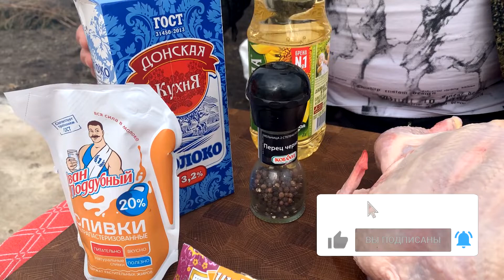Чкмерули. Вкуснейшая Курица в молочно-чесночном соусе! ENG SUB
😋Сочная, поджаренная до золотистого цвета курица в сливочном соусе, с добавлением пряных специй и ароматной зеленью😋! ☝️Макая лаваш во вкуснейший соус и прикусывая румяной курочкой – это, яркое по вкусу, традиционное грузинское блюдо Чкмерули (или шкмерули) - Вы никогда не забудете!
😋Вкуснейшая Курица в молочно-чесночном соусе! 😉Как приготовить курицу по-грузински смотрите наш видео рецепт чкмерули.

Ингредиенты:
- Цыпленок или курица,
- Кинза,
- Чеснок,
- Сливочное масло,
- Хмели сунели,
- Черный перец,
- Сливки 20%,
- Молоко,
- Соль,
- Растительное масло.

😃Всех обнял, приподнял!
😎🥩🥘Ранчо у Санчо🥘🥩😎
☝🏻🌶 готовим с огоньком